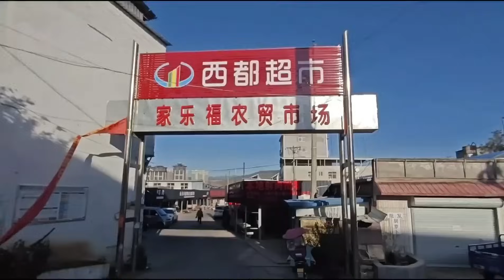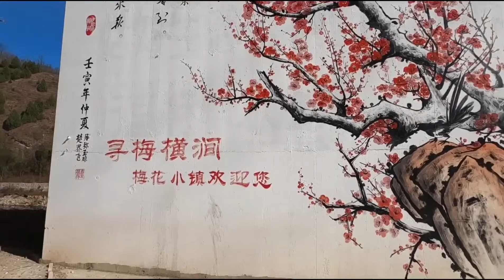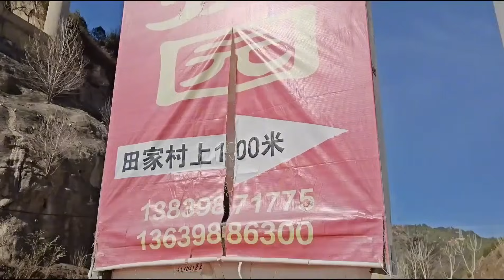三轮车拖挂小房车，国道边的世外桃源，秋天的景色真美【小哥在旅途】